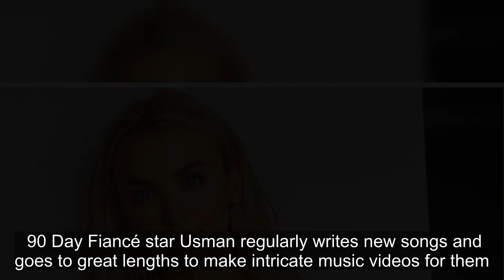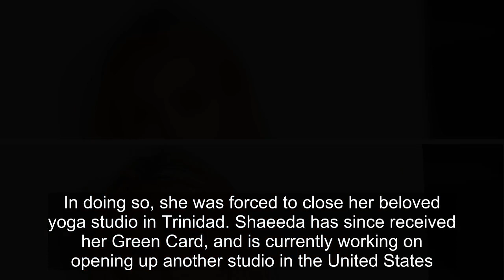90 Day Fiancé: HEA Season 7 Stars Who Work The Hardest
90 Day Fiancé: HEA Season 7 Stars Who Work The Hardest.